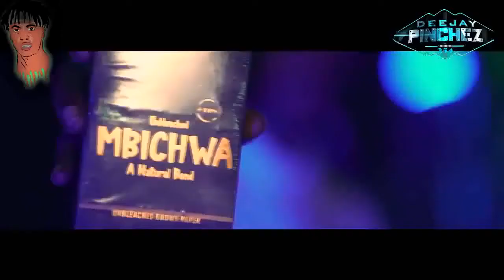GENGETONE MIX ft (DJ PINCHEZ)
professional scratches in sony acid 💯💯
Make sure to follow me on all social media platforms@selectorpinchez
Professional(DJ)
⚡P ⚡I⚡N⚡C⚡H⚡E⚡Z⚡
I DEAL WITH👇👇
ACAPELLA, INSTRUMENTAL AND EXTENDED SONGS
FOR SONY ACID/VEGAS TUTORIAL THIS IS THE PLACE TO BE 💯💯💯